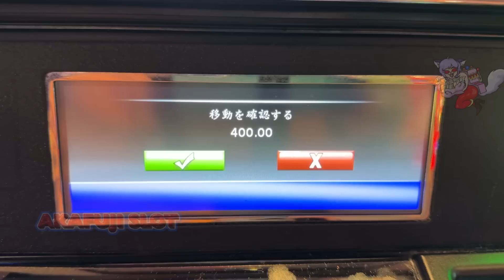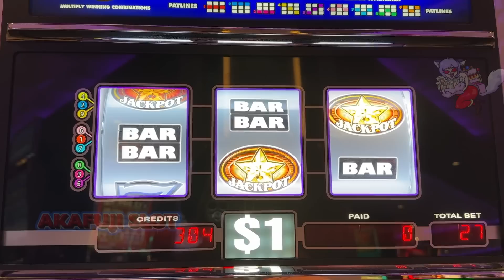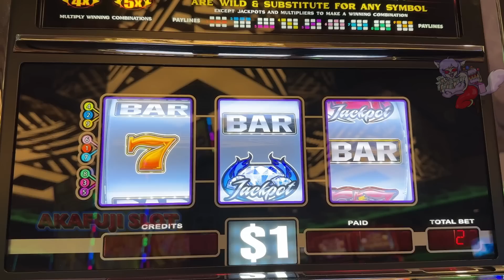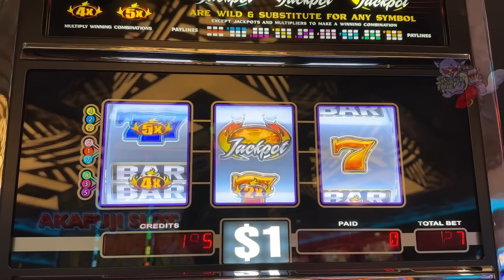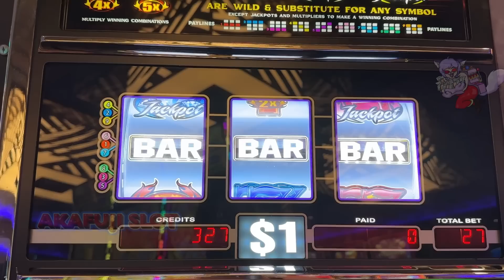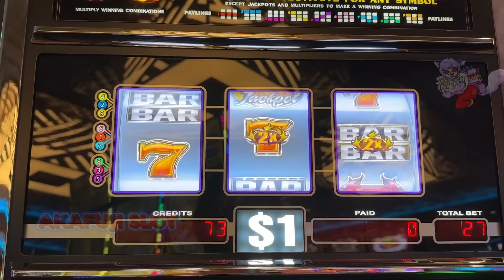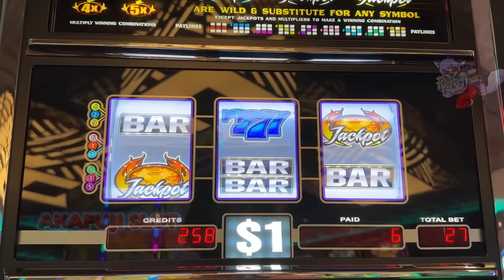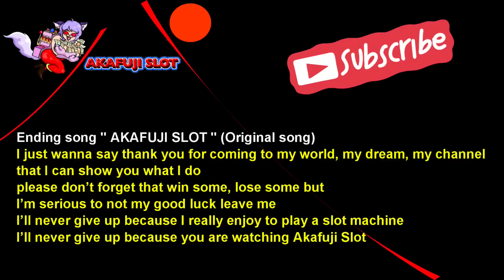Free Play, Star Jewels Slot Machine & Jackpot Blazin Gems Slot EVERI Yaamava 赤富士スロット 無料スロットで大儲け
[Slot Channel]

Casino Slot Play at:
YAAMAVA Casino, Barona Casino, Pechanga Casino, Cosmopolitan Las Vegas, Venetian Las Vegas, Las Vegas Casino,